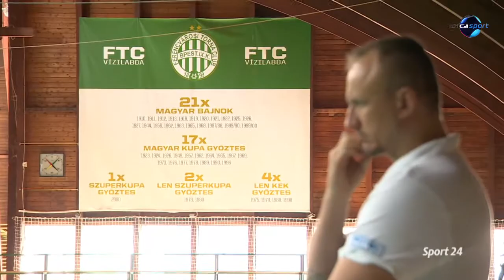Sport24 - Euro Kupa döntő előtt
Nemzetközi kupafináléra készül a Ferencvárosi Torna Club vízilabda csapata, a DigiSport látogatott el az edzésre.